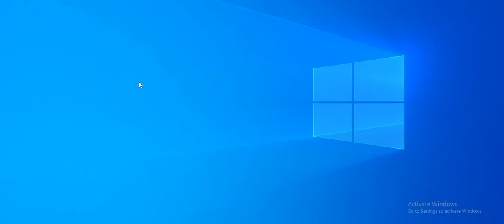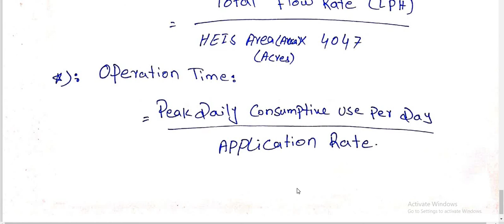Tutorial #2 Basic Formula of Drip System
# Calculation of total drip line length
# Calculation of Total Flow Rate
# Calculation of Operational Time